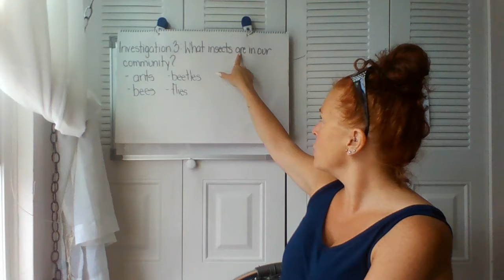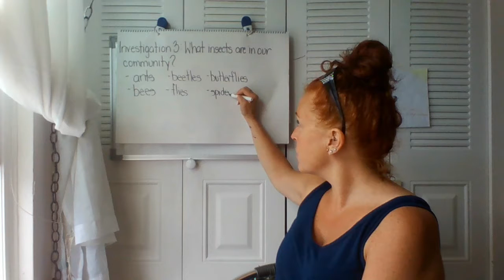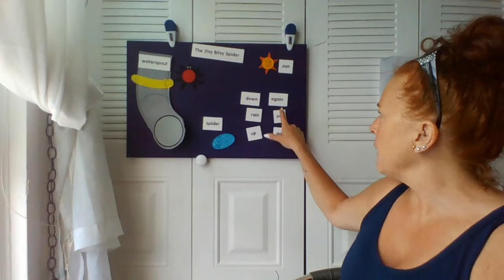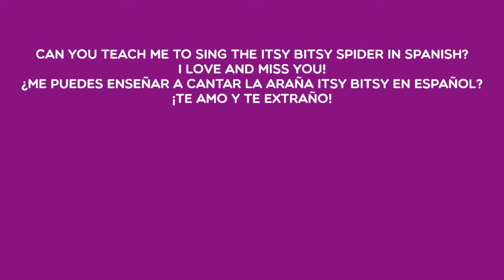The Itsy Bitsy Spider